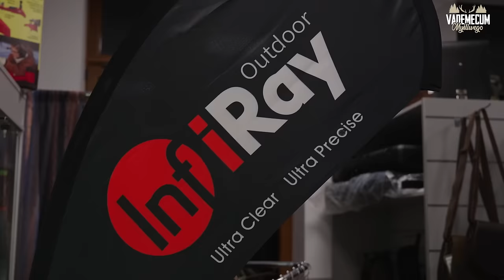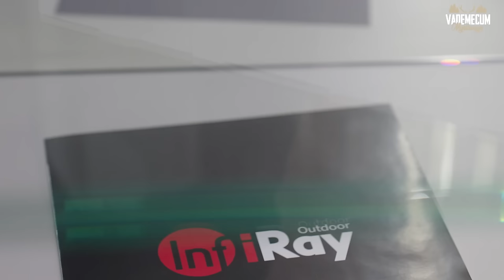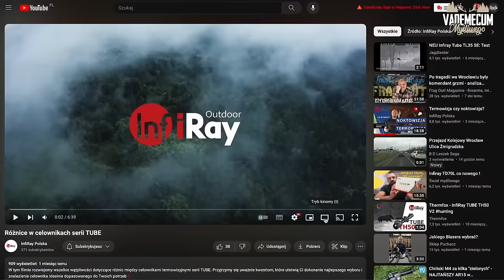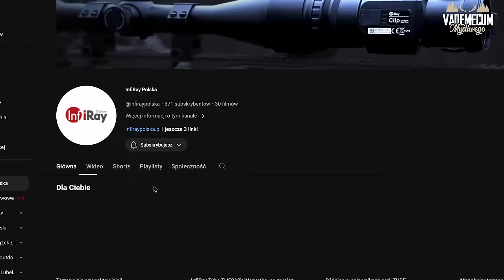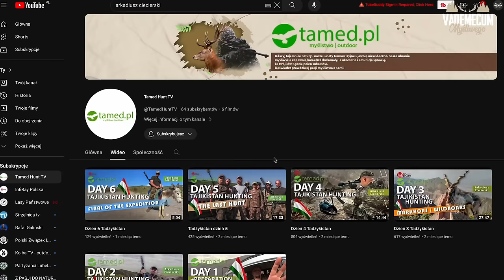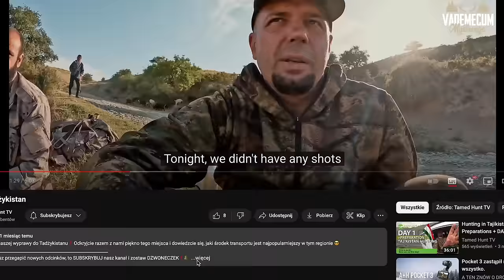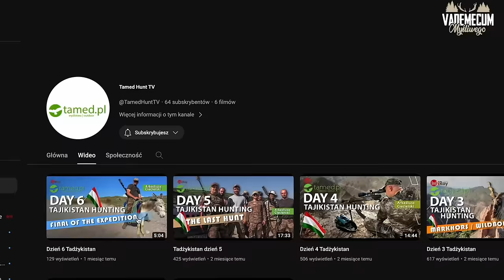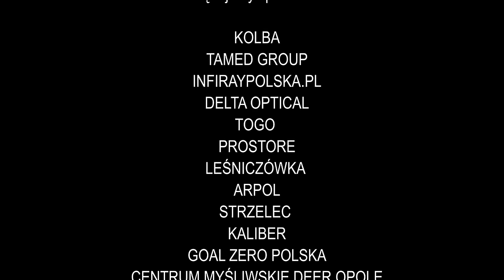Nowy kanał na YouTube spotkanie z Arkiem Ciecierskim z TAMEDu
Program powstaje dzięki firmom:
Tamed, Delta Optical, Kolba, Togo, Pro Store, Kaliber, Leśniczówka, Arpol, Strzelec, Deer Opole, Goal Zero Polska,

współpraca płatna.